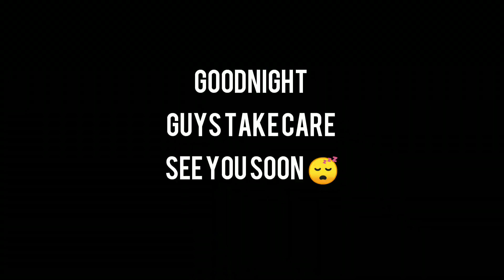bottle flip challenge 💯ll brother vs brother's ll Akash Panikar vlogs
Hey what's up crazy people I hope you enjoy this vlog 🎀
So thank guys for taking ur precious time and watching my vlog 😊luv u crazy people ❣️
See u in the next vlog. Bye. 🙌🏻